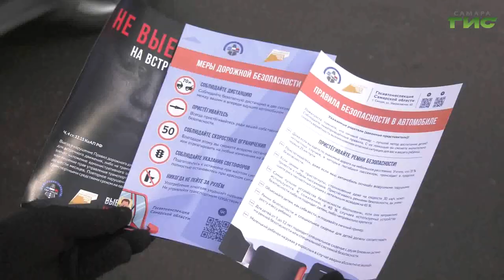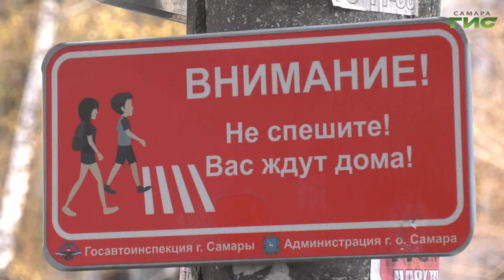Специальный репортаж от 20.11.2023. "Профилактическое мероприятие "Пешеходный переход"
В рамках реализации муниципальной программы "Повышение безопасности дорожного движения" на 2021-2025 годы в Самаре в целях обеспечения выполнения мероприятий, направленных на предупреждение причин возникновения дорожно-транспортных происшествий и снижение тяжести их последствий сотрудники Госавтоинспекции провели профилактическое мероприятие по безопасности дорожного движения "Пешеходный переход".